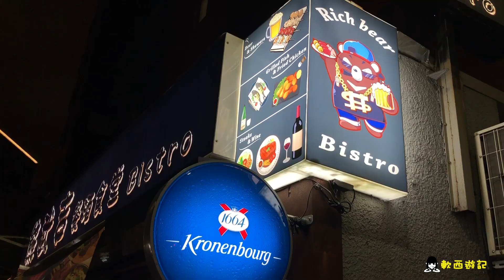南京復興餐酒館-熊武吉食堂 | 軟西遊記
熊武吉用台語念是什麼意思呢?
就是要「最有錢」啦💰💰💰
難怪英文叫做RICH BEAR💵💶💷
忘了說調酒師看起來好年輕(小鮮肉?!
重點是長的蠻帥的耶哈哈哈(放錯重點😍
⛔未滿十八歲者禁止飲酒⛔
⛔開車不酒駕，酒後不開車⛔
1⃣下載funnow APP
3⃣任何餐酒館餐廳，可直接折抵100元!!!
吃喝時間: 2017/11/07
攝影器材: iPhone8+